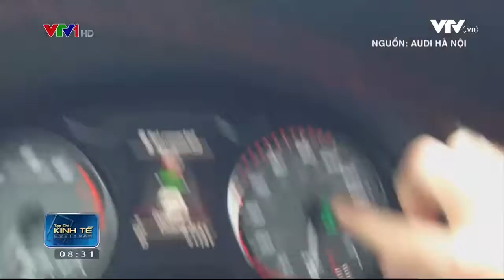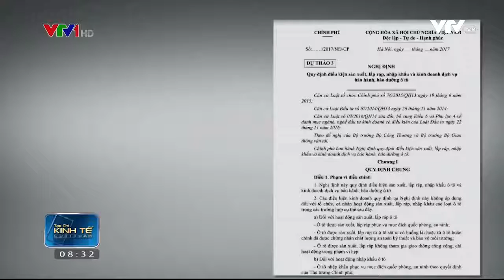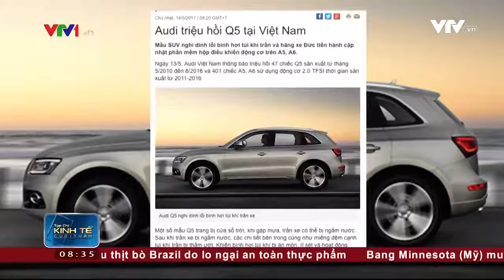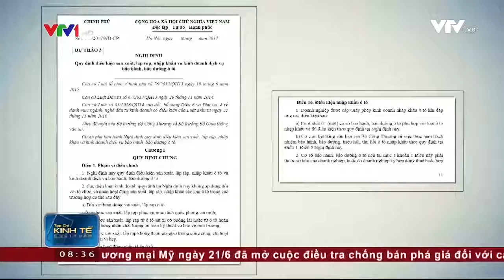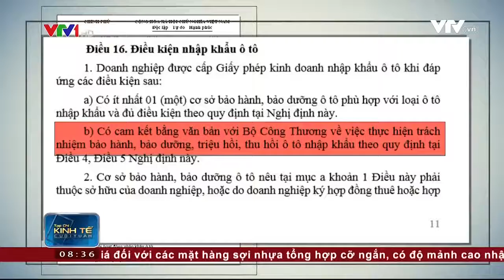Ban tin tai chinh ngay 24062017